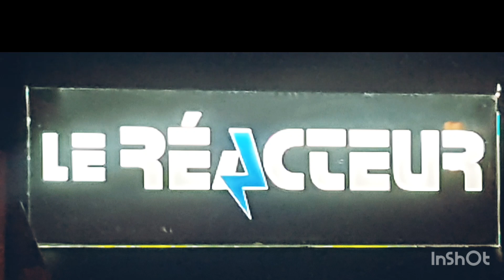Living the dream, ça veut dire quoi? La Halle des Epinettes, Issy Les Moulineaux, 10/06/23